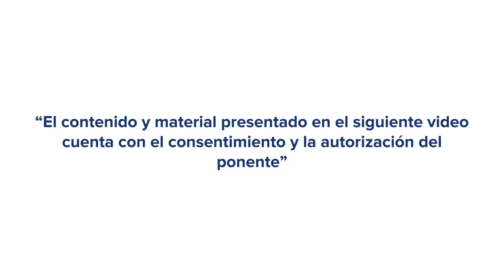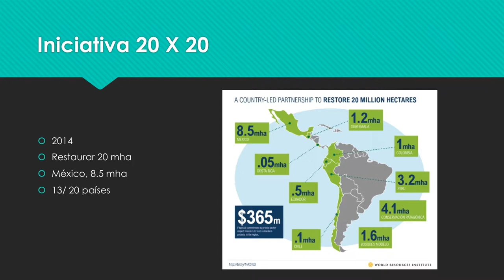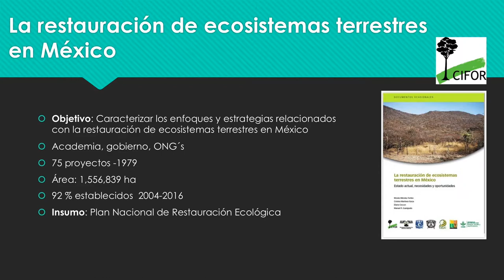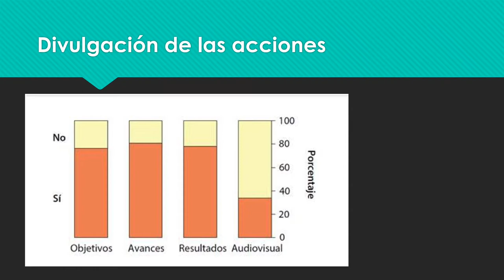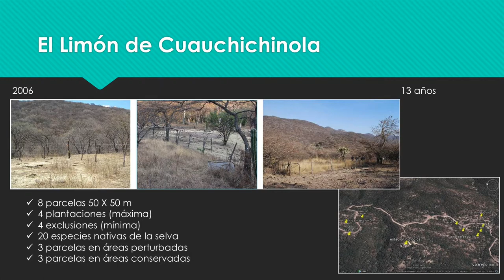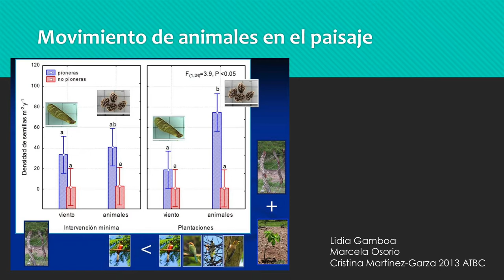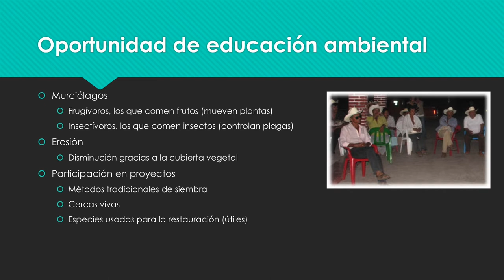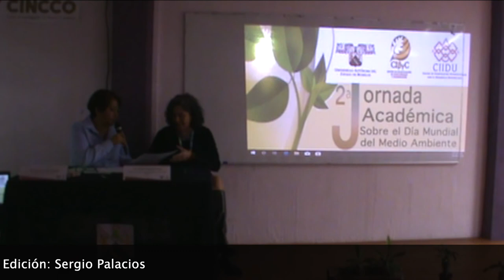2ª Jornada Académica: Día Mundial del Medio Ambiente - Conferencia 3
3 Conferencia: Restauración y educación ambiental: objetivos de la estrategia mexicana para la conservación vegetal.
Dra. Cristina Martínez Garza - CIByC

2ª Jornada Académica sobre el Día Mundial del Medio Ambiente

Objetivo: Generar un espacio para la exposición, la reflexión y el diálogo interdisciplinario sobre la educación ambiental para la sustentabilidad, como eje transversal del quehacer de las instituciones de educación superior.

Dirigido a: Estudiantes de nivel medio superior y superior de instituciones educativas del Estado, la comunidad universitaria y público en general.

Lugar: Auditorio del Centro de Investigación en Ciencias Cognitivas, (CINCCO).